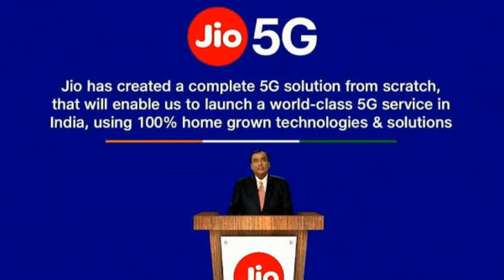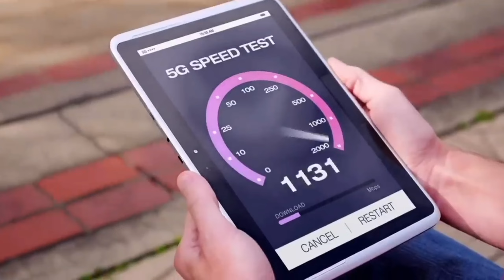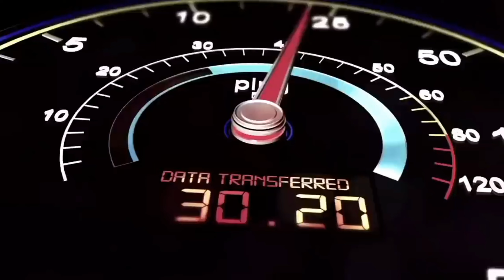You Can Use 5G Internet without 5G SIM | बिना 5G SIM के 5G Internet चलाए अपने Mobile मे 🤳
Dear friend today ia m uploading new technical video, how can use 5G Internet in your mobile without jio 5G SIM, and Standed alon jio 5G launch in in near about Diwali on october month, so please watch full video and don't forgate like share coment & Subcribe "SLA Tech Point"

More 5G Papulor Videos:

Jio 5G Now Launched । Jio Cloud PC । Jio Airfiber । Jio 5G all Services Launch on Diwali, Jio AGM

Jio 5G Launch will confirm on 29 August 2022, अब Jio 5G की Launch Date पक्की । Jio 5G Launch Event

जानिये 5G 15 august को क्यू नही Launch हुआ | 5G Spectrum Action | Now 5G Launch Date confirmed

homerouter cpe - 5G WIFI 6 Indoor CPE/Router - 5G commercial CPE
Get 103Mb 5G Speed in Any Sim Using Just 1 Secret Setting | Jio APN Setting TechnoMind Ujjwal
Enable 5G Network in any Android Phone | Increase Internet Speed Like 5G | 3 New Settings
5G SIM 4G Phone मे कैसे Use करें । 5G SIM 4G Mobile मे Support करेगा
Enable Airtel 5G Service in Any Airtel Sim | Airtel 5G Speed Test | Airtel 5G APN Setting
फोन में VPN सेटिंग है तो ये 2021 की ट्रिक सिखलो फिर देखो net स्पीड | 5g vpn server | technical You Can Use 5G Internet without 5G SIM | बिना 5G SIM के 5G Internet चलाए अपने Mobile मे 🤳
Jio 5G Sim Launch Jio 5G Sim Card Unboxing | 4G Sim Band | Jio 5G Network Launch Upgrade 5G Sim 2022,
5G Network Aane Ke Bad 2G 3G 4G Phone Mein 5G Sim Card kam Karega 5G launch Use 5G Sim 4G Phone 2022,
Enable 5G in Any 4G Phone 2021 New Secret Trick
5ghz Wifi Network Not Showing Problem Solved !!!🔥🔥🔥
Enable 5G Network in Any Android Phone | Boost Internet speed Like 5G Apply Only 3 Settings Now
Enable Original 5G Internet in any Phone Using New APN Setting | Jio, Airtel,Vi,BSNL For all Sim
Jio SA 5G Vs Airtel NSA 5G | Jio Standalone True 5G Network | Jio 5G ने Airtel 5G को चटाई धूल
Jio 5G Unlimited Hoga ?
Telenor Sim Company Wapas Aaee Uninor New sim Offer ₹10 Mein Lifetime Free Telenor Sim ReLaunch 2022
4G ko banye 5G || Increase Internet Speed || Every Network Working trick || 100% Working Trick
Jio 5G Network इस दिन मिलेगा सभी को Jio 45th AGM Meeting 2022 5G Sim 5G Network Kab Aayega India 💥
True Jio 5G will Launch on Diwali । Jio Airfiber । Jio Cloud PC
SHORTS बनाने वालो के लिए बड़ी खुशखबरी 🥰 | Shorts Channel Monetization Kaise Kare
Vi All India 5G Launch Update | Vi 5G Launch May Delay in India | Vi Best 5G Network in India 2022
5G Internet High Speed Trick For Any Sim & Smartphone Try And Get High Net Speed | by technical boss
4G Sim ko 5G mein kaise convert karen - Infotechindi
कैसी होगी 5G SIM और किस तरह आपका मोबाइल नंबर होगा 5जी में
क्या 4G SIM पर मिलेगी 5G सर्विस, या नए SIM की होगी जरूरत
आ गया airtel 5g! कुछ सेकेंड में ही होगी पूरी मूवी डाउनलोड
4G SIM को 5G SIM में upgrade कैसे करें? (Jio/Airtel 4G to 5G)
5G का अतापता नहीं, फिर भारत में ये 5G फोन क्यों बिक रहे हैं? - iChowk